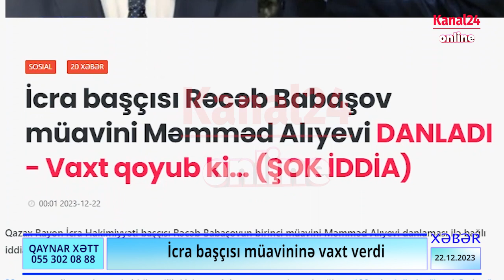İcra başçısı Rəcəb Babaşov müavini Məmməd Alıyevi DANLADI - Vaxt qoyub ki…